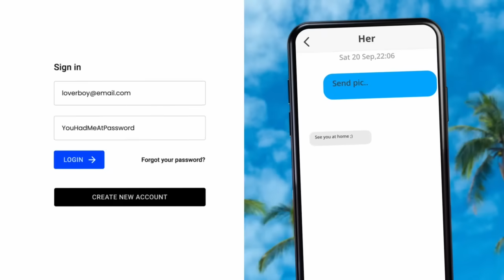9.4【中國戰車"黑豹電單車"參戰！俄羅斯大規模採購！ 】中國黑豹RC300加入俄軍！俄羅斯突然發現使用中方產品優勢，揭露俄羅斯最新戰術不能沒了中國！主持: Johnny Fok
9.4【中國戰車"黑豹電單車"參戰！俄羅斯大規模採購！ 】中國黑豹RC300加入俄軍！俄羅斯突然發現使用中方產品優勢，揭露俄羅斯最新戰術不能沒了中國！